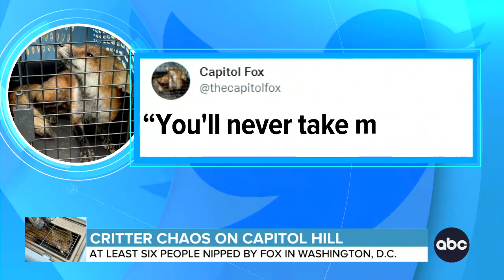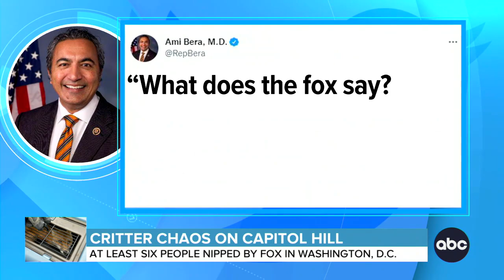Fox hunt on Capitol Hill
The feisty fox that bit multiple lawmakers in Washington was eventually outfoxed by animal control. ABC News’ Will Ganss has the details on how the animal was captured.